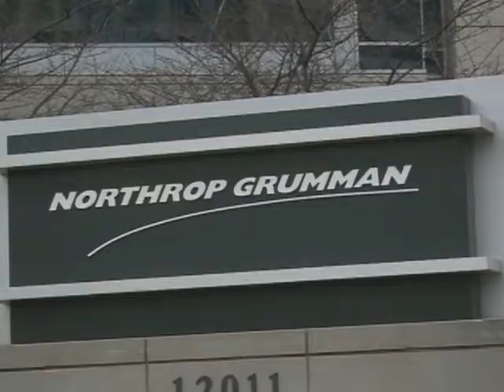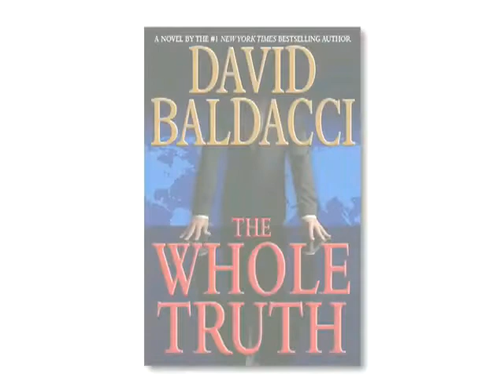David Baldacci: The Whole Truth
Nicolas Creel is a man on a mission. He heads up the world's largest defense contractor, The Ares Corporation. Dick Pender is the man Creel retains to "perception manage" his company to even more riches by manipulating international conflicts. But Creel may have an even grander plan in mind. Shaw, a man with no first name and a truly unique past, has a different agenda. Reluctantly doing the bidding of a secret multi-national intelligence agency, he travels the globe to keep it safe and at peace. Willing to do anything to get back to the top of her profession, Katie James is a journalist who has just gotten the break of a lifetime: the chance to interview the sole survivor of a massacre that has left every nation stunned. In this terrifying, global thriller, these characters' lives will collide head-on as a series of events is set in motion that could change the world as we know it. An utterly spellbinding story that feels all too real, The Whole Truth delivers all the twists and turns, emotional drama, unforgettable characters, and can't-put-it-down pacing that readers expect from David Baldacci-and still goes beyond anything he's written before.